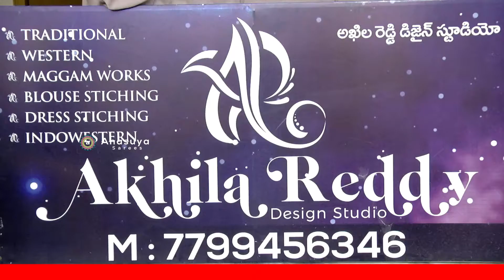మనం రోజువారీ వాడుకునే తక్కువ రేటులో చీరలు మంచి ప్రింట్స్ తో | Daily Wear Sarees At Low Cost Prices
Daily Wear Sarees At Low Cost Prices